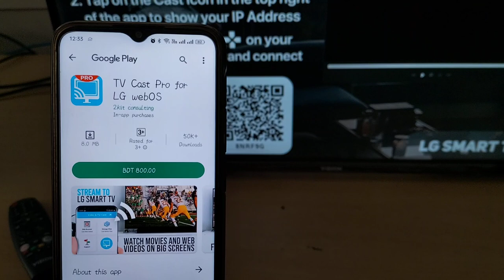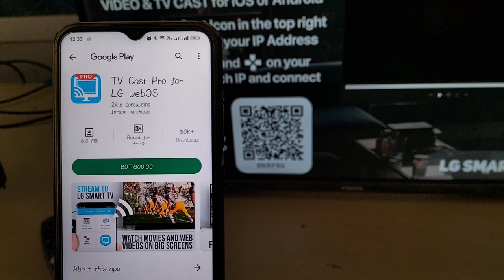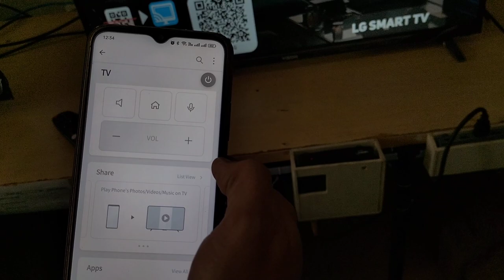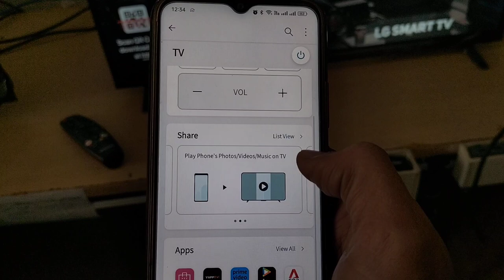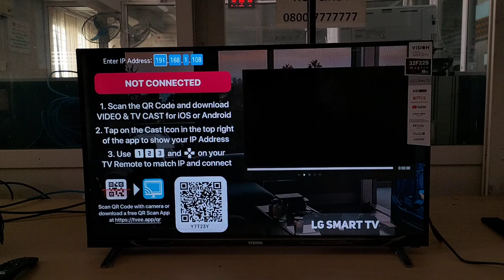Mobile display share with VISION 32F22S webOS TV | Screenshare | Miracast